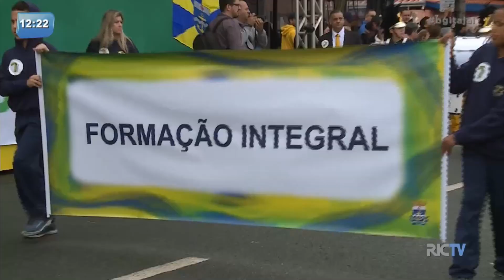Desfile de 7 de setembro reúne quatro mil pessoas em Itajaí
O Dia da Independência do Brasil é a data de resgatar o espírito cívico e patriota das pessoas, em Itajaí, por exemplo, diversas escolas da rede municipal, estadual, ONGs e entre outras entidades desfilaram no último sábado (7). Confira na reportagem!